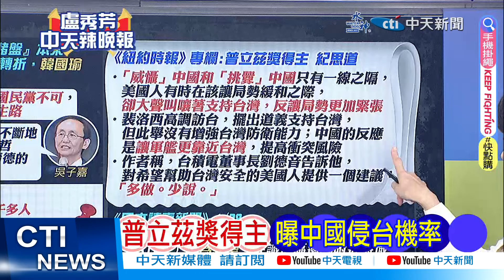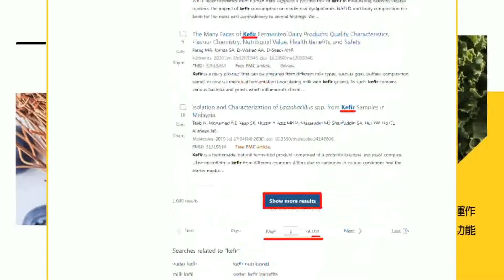【每日必看】蔡英文信任度 這曲線太驚人...｜普立茲獎得主 曝中國侵台機率 20240129｜辣晚報